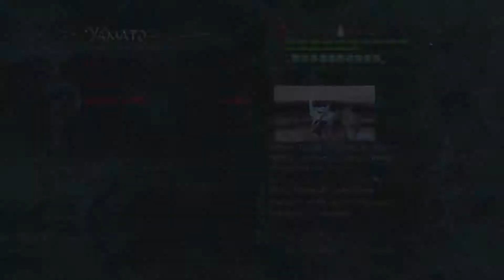Devil May Cry 4 (Special Edition) [10] - Not A Bad Name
Nero advances further into the Order's HQ only to be stopped by Dante who wants to reclaim his brother's sword Yamato.